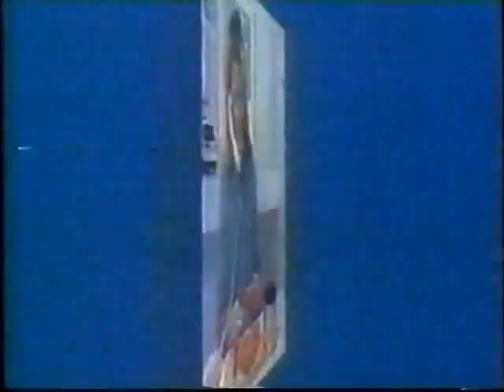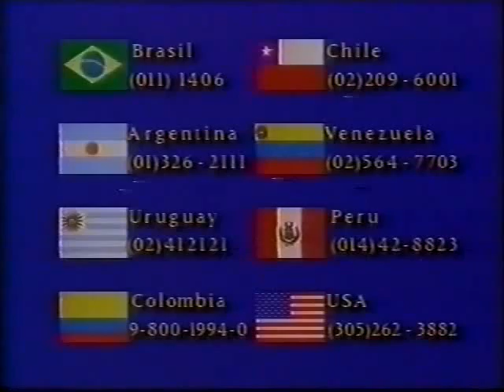011 1406: o incrível Fixaphone - 1995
Está cansado de deixar seu telefone cair no chão, na comida, em qualquer lugar? Seus problemas acabaram! É só ligar para 011 1406!